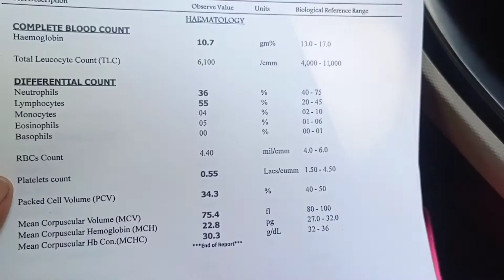Remote control car मिला।सबके चहरे पे मुसकान आई😊।Gufran चाचू Chocolate लाए🍫@humaiddaniyalkhan7390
Remote control car मिला।सबके चहरे पे मुसकान आई😊।Gufran चाचू Chocolate लाए🍫‎@Humaid & Daniyal Khan